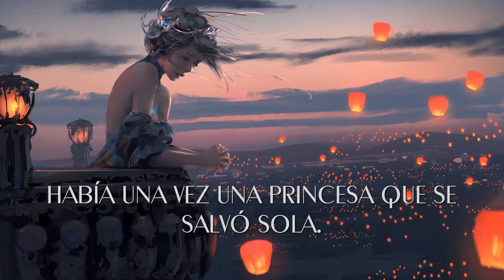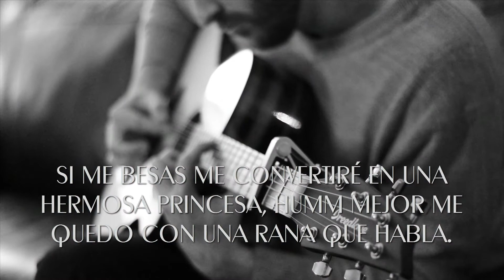Entonces la princesa por andar de mal humor e indecisa se quedó sin príncipe y sin castillo.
17 buenas Frases Pensamientos y Textos Disfruta y comparte.

1. ENTONCES LA PRINCESA POR ANDAR DE MAL HUMOR E INDECISA SE QUEDÓ SIN PRÍNCIPE Y SIN CASTILLO.
2. HABÍA UN PRÍNCIPE QUE SE CANSÓ DE TANTO CUENTO.
3. LA PRINCESA ENTENDIÓ QUE SI LA AMABA, NO COMO ELLA QUERÍA, SI NO COMO EL PRINCIPIE SABIA AMAR.
4. HAY PRINCESAS INOLVIDABLES, Y PARA ESO NO HAY CURA.
5. HABÍA UNA VEZ UNA PRINCESA QUE SE SALVÓ SOLA.
6. PRINCESA DEJE ESE MAL GENIO. PRIMERO LO DEJO A USTED, PRÍNCIPE POR BOBO HP.
7. Y DIJO EL PRÍNCIPE SIN HABER ENCONTRADO A SU PRINCESA, “CONTINUEMOS SIN PERDER LA ESPERANZA”.
8. NO SOY UN PRÍNCIPE, PERO TE PUEDO TRATAR COMO A UNA PRINCESA.
9. SI ME BESAS ME CONVERTIRÉ EN UNA HERMOSA PRINCESA, HUMM MEJOR ME QUEDO CON UNA RANA QUE HABLA.
10. NO QUIERO UNA PRINCESA, QUIERO UNA MUJER REBELDE QUE ME DEFIENDA DONDE SEA.
11. ELLA ES LA ÚNICA QUE PROVOCA UN CAOS EN MI CABEZA.
12. SU SILENCIO ME DIO TODAS LAS RESPUESTAS.
13. NO SABEN HACER NADA Y SIGUEN ESPERANDO EL PRÍNCIPE QUE LES VA HACER TODO.
14. LO MÁS ACTRATIVO DE UNA MUJER, ES CUANDO TE DAS CUENTA QUE ES MÁS ENFERMA Y PERVERTIDA QUE TÚ.
15. NO SE PUEDE DOMAR ALGO QUE HA NACIDO EN LIBERTAD.
16. NADIE PUEDE SER LIBRE SI ES OBLIGADO A SER COMO LOS DEMÁS.
17. A VECES ES MEJOR GUARDAR SILENCIO, COMERSE UNA EMPANADA Y SEGUIR ADELANTE.